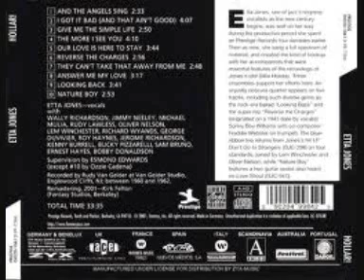ETTA JONES-NATURE BOY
From the ''HOLLAR'' album recorded in  1960 for PRESTIGE.
An album that has her singing with three different groups on the session.
Personnel:Lem Winchester on vibes, Jerome Richardson and Oliver Nelson on tenor sax, Wally Richardson and Kenny Burrell on guitar,Richard Wyands on piano,Roy Haynes on drums.